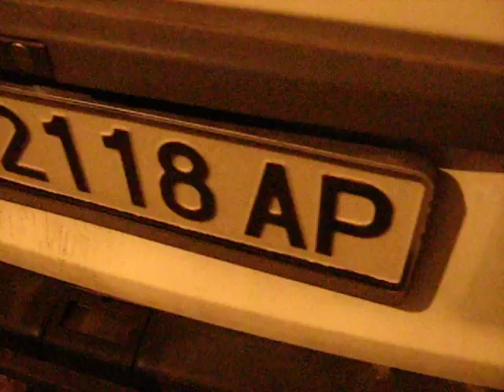VECTRA SOUND 2 - Bat Nasko